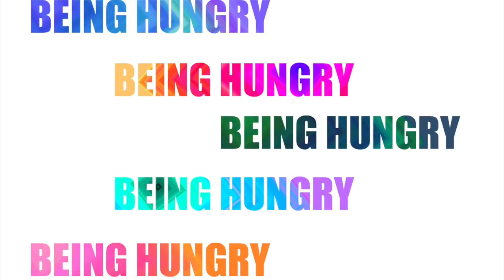இலங்கையின் சுவைமிகு முருங்கைக்காய் குழம்பு BY BEING HUNGRY SRI LANKA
This video about how to prepare drumstick curry. It is delicious and unique taste of Tamil people.

Ingredients are;

Tamarind -  1/2 lemon size
Drumstick - 250 gms
Garlic cloves - 3
Small onion - 5 to 6
Green chilli - 2
Curry leaves - 1string
Turmeric powder - less than 1/4 tsp
Thin coconut milk - 1 cup